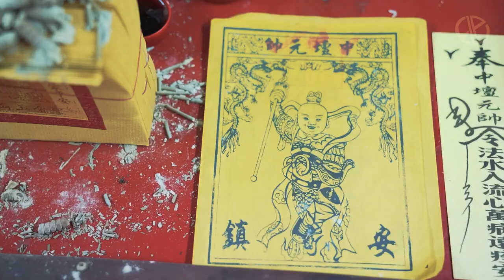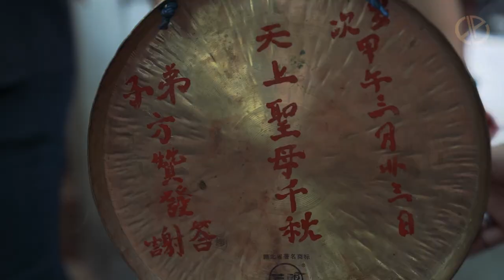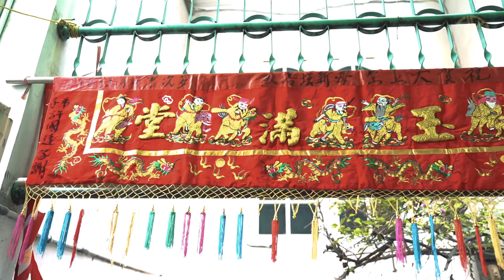HUT Lo-Chiaa 帥元壇中 2022 年 7 月 5 日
Huaaatt Ahhh